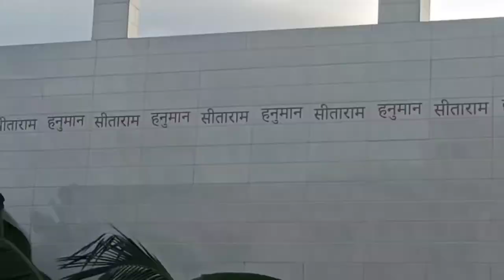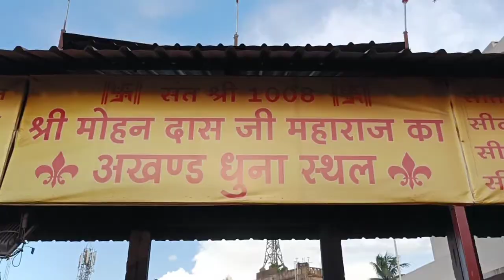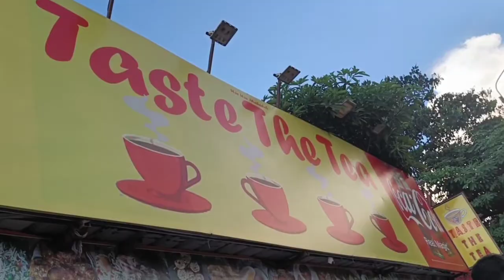Salasar Balaji Darshan Rajasthan nahi kolkata mein bhi|Kya hai itihass dadhi mucch wale Hanumanji ka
Hi Friends, Main wapas aa gyi hu ek or naye vlog ke sath
Is vlog main apke sath share karne walli hu darshan Kolkata mein bani hui Salasar balaji Hanuman ji ka. Ye mandir Rajasthan ke salasar balaji ka hi ek replica hai aur usi ki tarah banaya gaya hai | Iss video mein aap janenge iss temple ka itihass ( History) aur karenge full darshan |

FOLLOW OUR CHANNEL AND GET INTO ENTERTAINMENT AND MASTI

WE UPLOAD